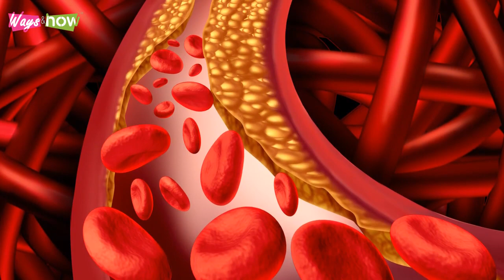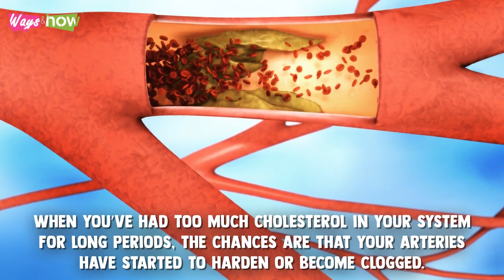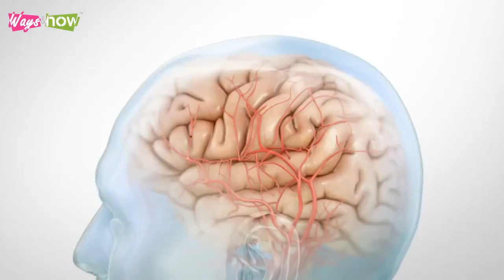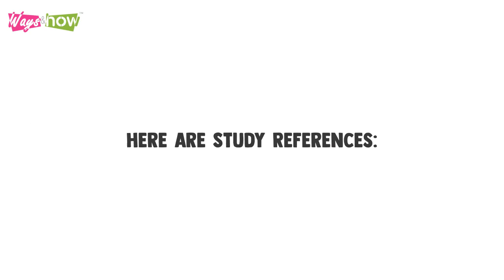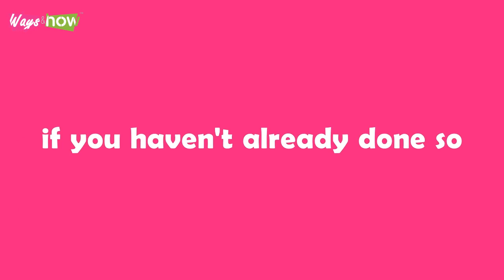Signs and Symptoms of High Cholesterol in the Body - Cardiovascular Disease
Cardiovascular disease. Signs and symptoms of high cholesterol in the body. How do you know if you have high cholesterol or will have one? In this video, we will share with you signs of high cholesterol symptoms and high cholesterol causes that you must know early to protect yourself from a heart attack or stroke.

AMAZON HEALTH AND WELLNESS